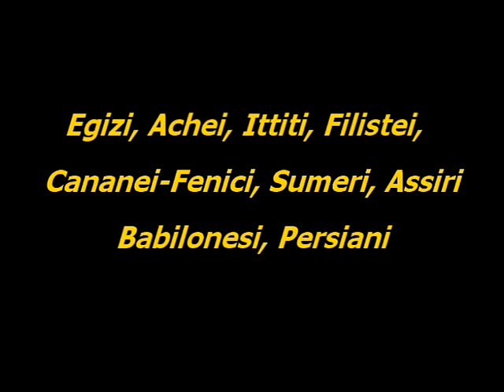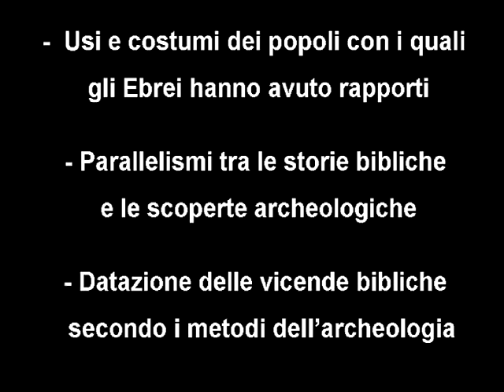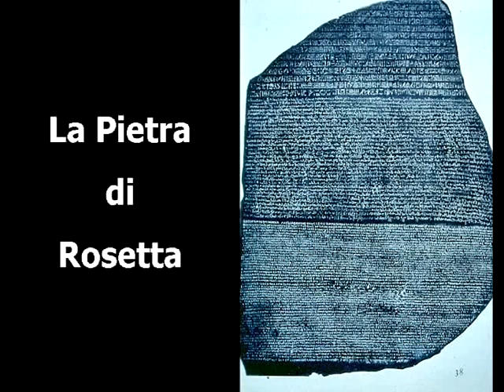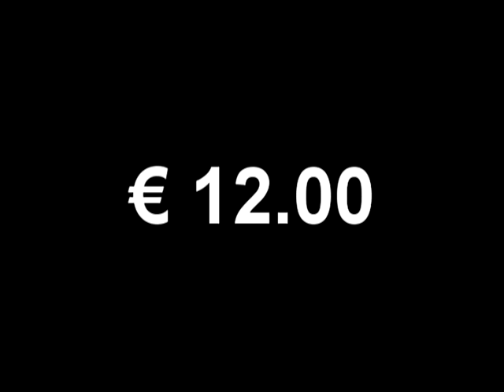archeologia e bibbia AT.avi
archeologia e Bibbia, Antico testamento, preziosi studi biblici per chi intende approfondire la propria conoscenza storica e archeologica della Bibbia.